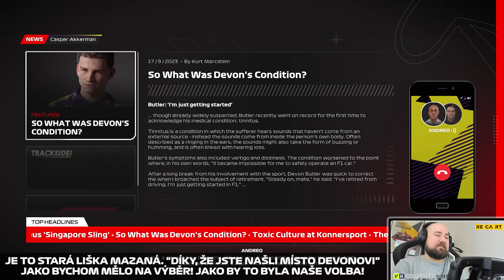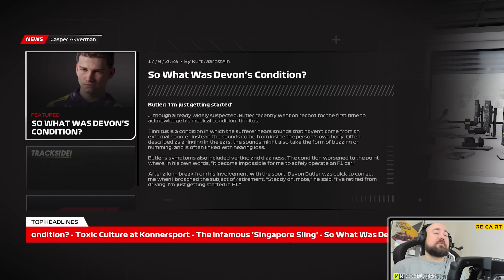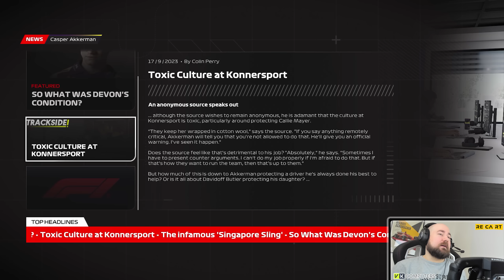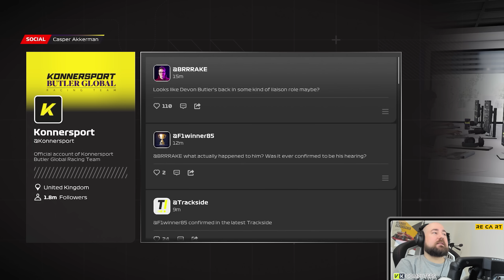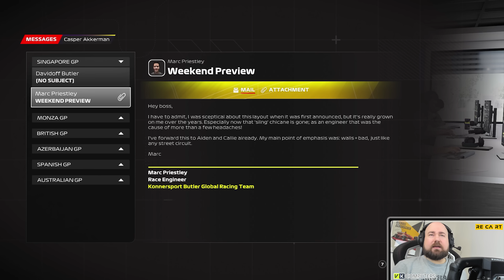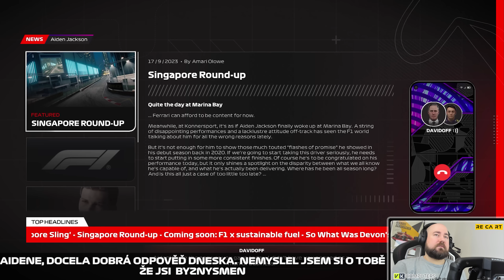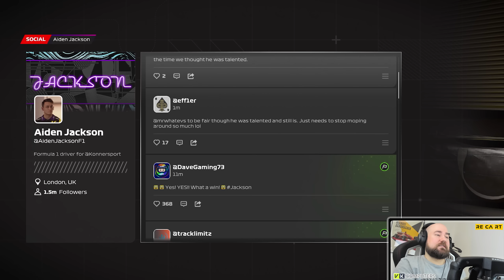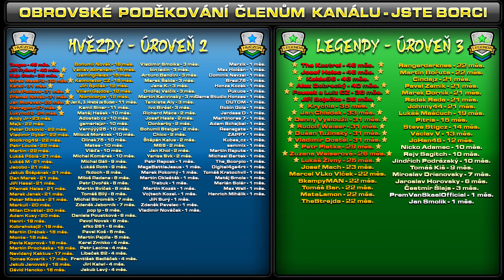Aiden Zuří, Butler Radí - Kdo Má Pravdu? #15 CZ TITULKY | F1 23 Braking Point 2 CZ Let's Play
PC na kterém hraji:
CPU: Intel i9 9900k
GPU: Nvidia RTX 2080ti MSI Gaming Trio
MB: Gigabyte Aorus Master Z390
CASE: Fractal Define R5
RAM: Crucial Ballistix 64 GB
PSU: Corsair HX850i
SSD: 5x Crucial MX500 1 TB
NVME: 1x Samsung Evo 970 500 GB
MONITORY: 3x Samsung S24D390HL (pracovní)
MONITORY pro SIMRIG: 3x Asus TUF VG279QR + 1x Samsung F24T350
VOLANT: Fanatec CSL DD + Fanatec Formula V 2.5X Rim
PEDÁLY: Fanatec CSL Pedals
SIM RIG: Recart GTRx
OS: WIN 10 Profesional 64 bit
MIKROFON: Audio Technica AT2035
AUDIO ROZHRANÍ: Focusrite Scarlett Solo 2nd Gen

F1 23 CZ, F1 23 Braking Point 2, F1 23 Kariera, F1 23 My Team, F1 23 Molda22,